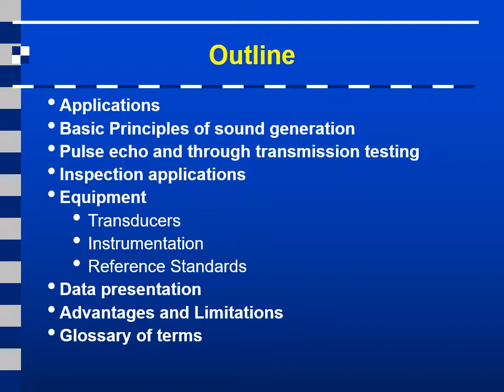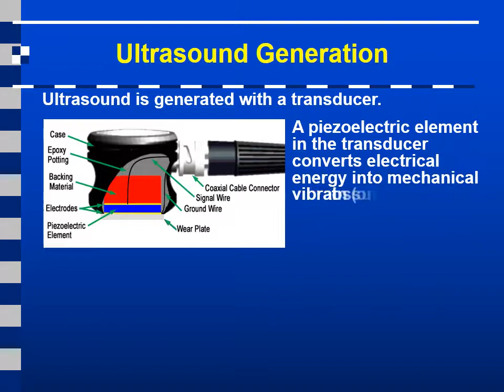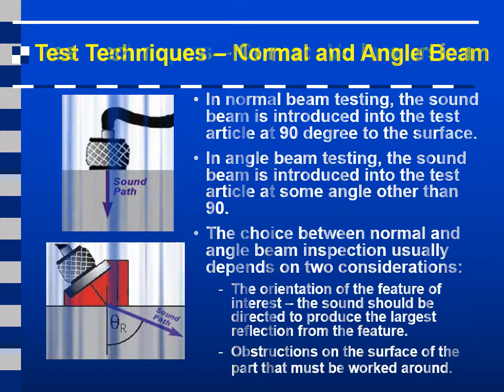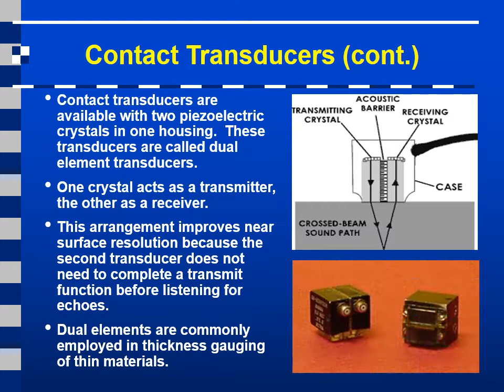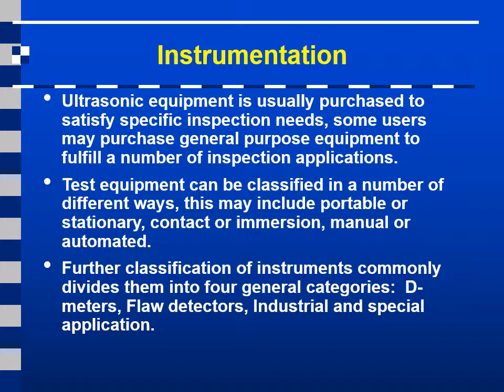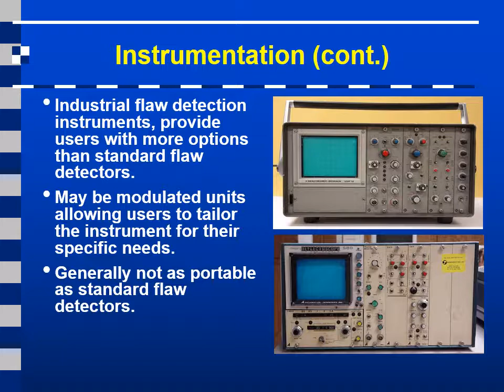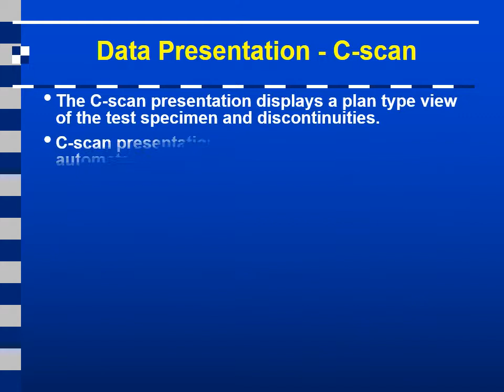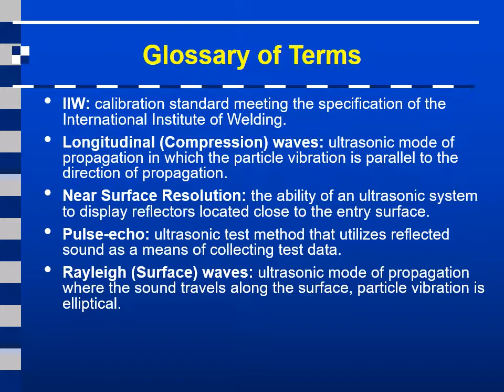Ultrasonic Testing Principle and Technique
Nondestructive Testing - Ultrasonic Examination
- Basic principles of sound propagation and reflection in materials
- Basics of ultrasonic testing procedures
Thanks ...